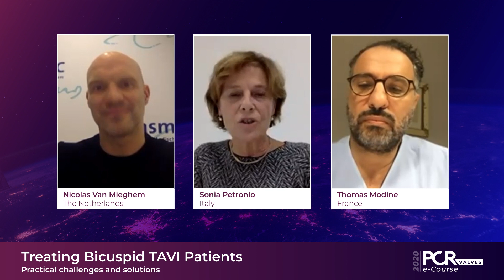Treating Bicuspid TAVI patients – Practical challenges and solutions - PCR Valves e-Course 2020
Watch the session with Thomas Modine, Anna Sonia Petronio & Nicolas Van Mieghem discussing the key anatomical challenges associated with bicuspid aortic valve intervention
and manage to obtain a better understanding of best procedural practice to optimize TAVI outcomes in bicuspid aortic valve patients.

This video was recorded for PCRValves 2020.